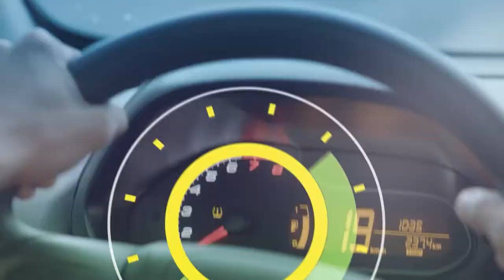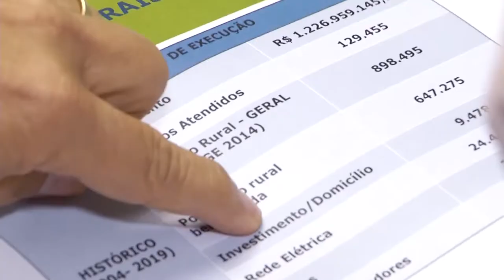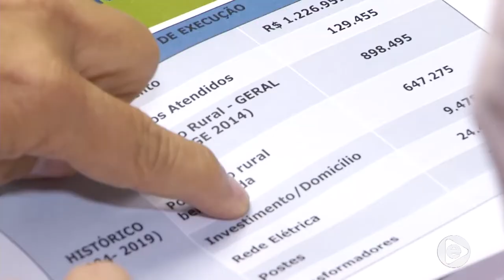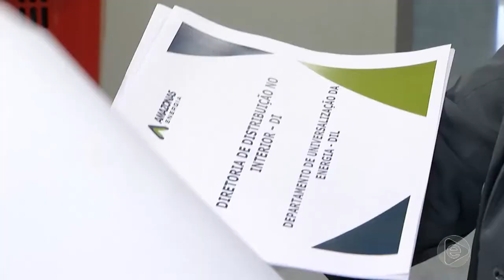6 Horas Notícias – 23 10 2019 01º Bloco